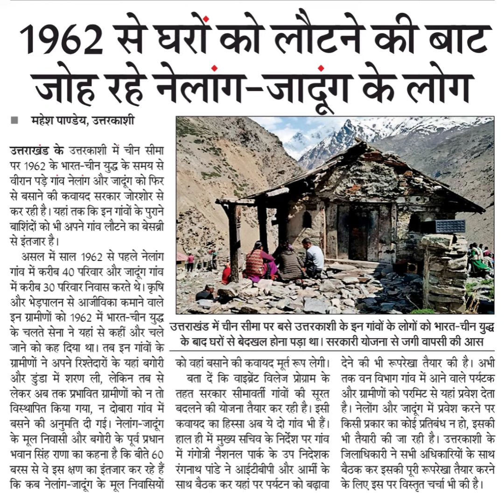1%62 से घरों को लोटने की बाटजोह रहे नेलांग-जादूंग के लोगमहेश पाण्डेय, उत्तरकाशीउत्तराखंड के उत्तरकाश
1%62 से घरों को लोटने की बाट
जोह रहे नेलांग-जादूंग के लोग
महेश पाण्डेय, उत्तरकाशी
उत्तराखंड के उत्तरकाशी में चीन सीमा
पर 1952 के भारत-चीन युद्ध के समय से
वीरान पड़े गांव नेलांग और जादूंग को फिर
से बसाने की कवायद सरकार जोरशोर से
कर रही है। यहां तक कि इन गांवों के पुराने
बाशिंदों को भी अपने गांव लौटने का बेसब्री
से इंतजार है।
असल में साल 1962 से पहले नेलांग
गांव में करीब 40 परिवार और जादूंग गांव
में करीब 30 परिवार निवास करते थे। कृषि
और भेड़पालन से आजीविका कमाने वाले
इन ग्रामीणों को 1962 में भारत-चीन युद्ध
के चलते सेना ने यहां से कहीं और चले
जाने को कह दिया था। तब इन गांवों के
ग्रामीणों ने अपने रिश्तेदारों के यहां बगोरी
और डंडा में शरण ली, लेकिन तब से
लेकर अब तक प्रभावित ग्रामीणों को न तो
विस्थापित किया गया, न दोबारा गांव में
बसने की अनुमति दी गई। नेलांग-जादूंग
के मूल निवासी और बगोरी के पूर्व प्रधान
भवान सिंह राणा का कहना है कि बीते 60
बरस से वे इस क्षण का इंतजार कर रहे हैं
कि कब नेलांग-जादूंग के मुल निवासियों
उत्तराखड में चीन सीमा पर बसे उत्तरकाशी के इन गांवों के लोगों को भारत-चीन यूद्ध
के बाद घरों से बेदखल होना पड़ा था। सरकारी योजना से जगी वापसी की आस
को वहां बसाने की कवायद मूर्त रूप लेगी।
तहत सरकार सीमावती गांवों की सूरत
बदलने की योजना तैयार कर रही है। इसी
कवायद का हिस्सा अब ये दो गांव भी हैं।
हाल ही में मुख्य सचिव के निर्देश पर गांव
में गंगोत्री नैशनल पार्क के उप निदेशक
रंगनाथ पांडे ने आईटीबीपी और आर्मीं के
साथ बैठक कर यहां पर पर्यटन को बढ़ावा
बता दें कि वाइब्रेंट विलेज प्रोग्राम के
देने की भी रूपरेखा तैयार की है। अभी
है। नेलोंग और जादूंग में प्रवेश करने पर
किसी प्रकार का कोई प्रतिबंध न हो, इसकी
के लिए इस पर विस्तृत चर्चा भी की है।
तक वन विभाग गांव में आने वाले पर्यटक
और ग्रामीणों को परमिट से यहां प्रवेश देता
भी तैयारी की जा रही है। उत्तरकाशी के
जिलाधिकारी ने सभी अधिकारियों के साथ
बैठक कर इसकी पूरी रूपरेखा तैयार करने